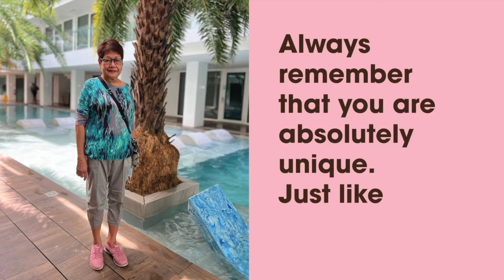09.07.22 Lola Biday's Birthday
Surprise Birthday for my Mom. September 07 2022
70th Birthday.